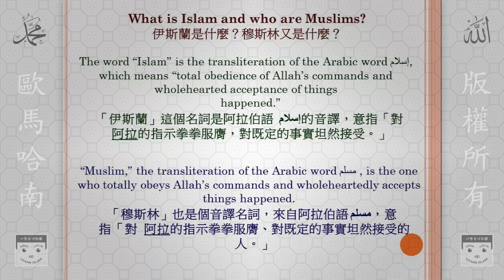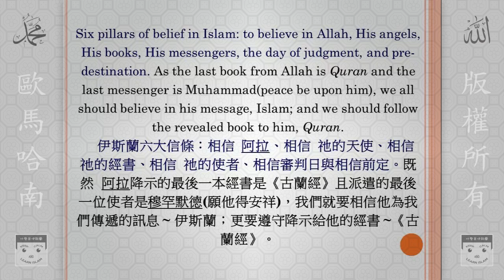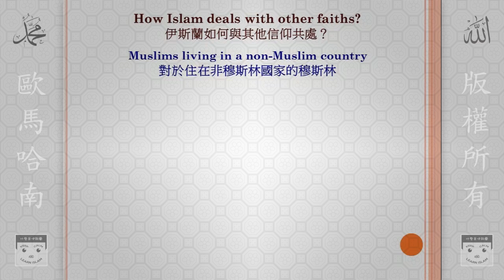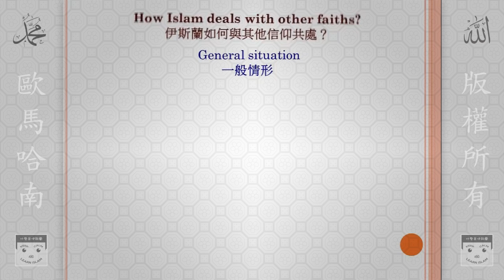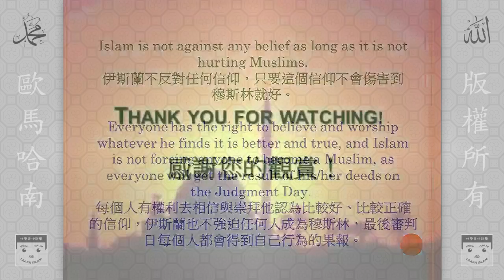Islam and Other Faiths 伊斯蘭與其他信仰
This is a slide show video explaining: (1) What is Islam and who are Muslims? (2) How does Islam look at other faiths (3) What are the accepted faiths other than Islam? (4) How does Islam deal with other faiths (5) Other faiths not written in Quran • 這部影片想給大家解釋：（一）伊斯蘭是什麼？穆斯林又是什麼？（二）伊斯蘭如何看得其他信仰（三）伊斯蘭之外還有那些信仰可以接受？（四）伊斯蘭如何與其他信仰共處（五）《古蘭經》未提及的信仰。